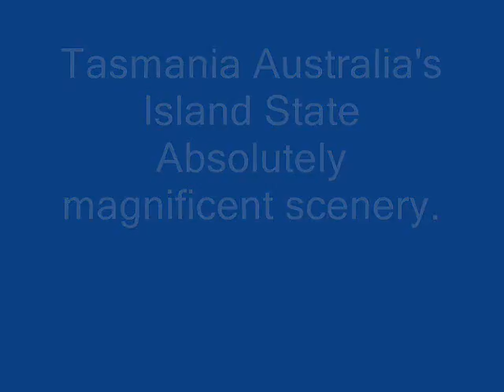Tasmania Australia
Australia's Island state it is awesome I lived there for ten year it is breathe taking. Capital city is Hobart.